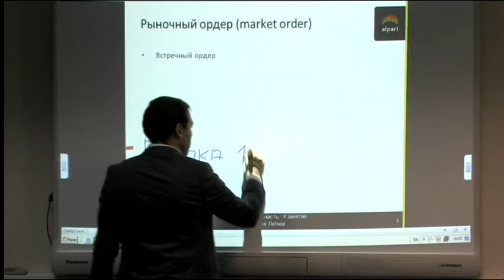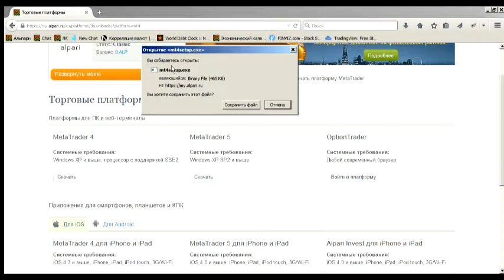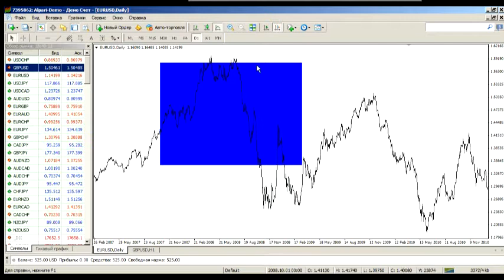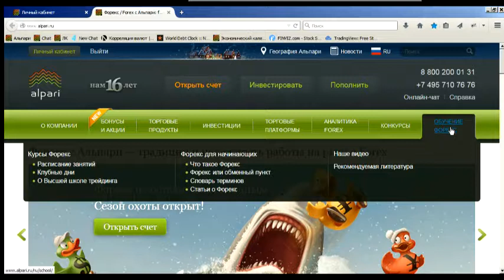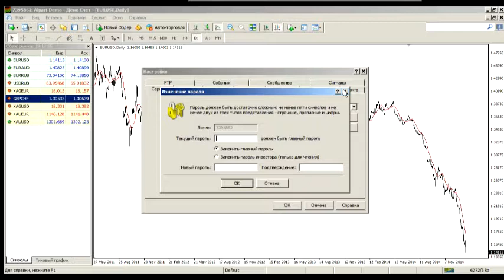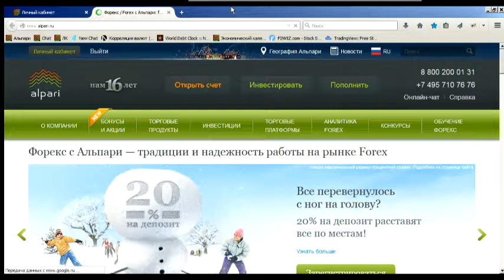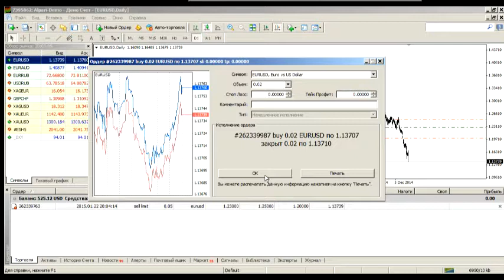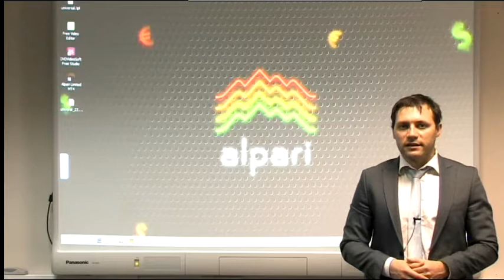Вводный семинар по платформе МТ4 Занятие 4 В.Петков